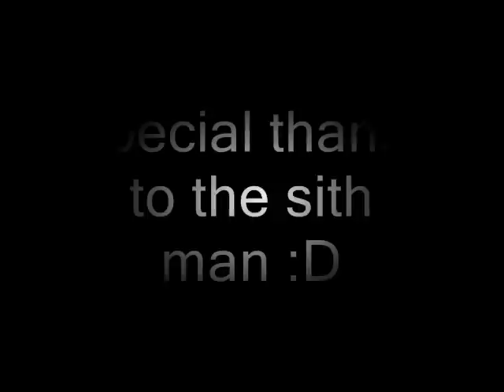Darkmindedsith answers questions-The lost video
This is my sideproject I have been working on.
My first youtube poop! yay
I started this before darkmindedsith got hacked btw so thats how I have some of his question videos.